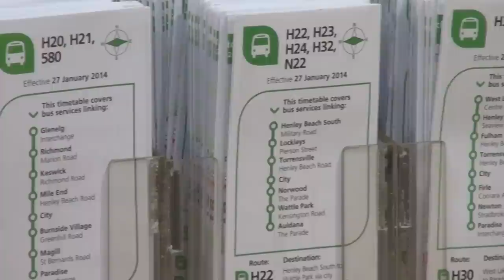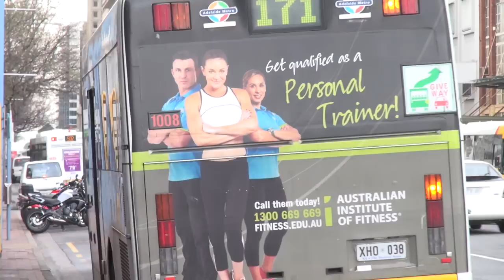Have you ever wondered how timetables are made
Andrew Every - Manager Service & Planning provides details.